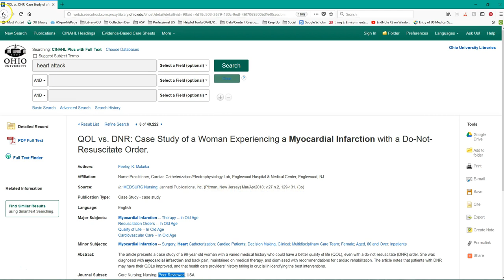Peer-Review Check in CINAHL FAQ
How do I easily know if an article really is from a peer review journal? Here’s how.